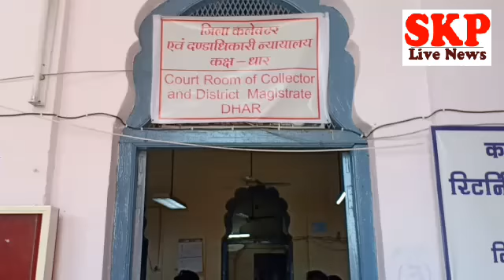धार अधिसूचना जारी फॉर्म की खरीदी हुई देखे खबर skp live news पर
रेणु अग्रवाल
लोकसभा चुनाव के तहत धार महू संसदीय क्षेत्र क्रमांक 25 के लिए भारत निर्वाचन आयोग के दिशा निर्देश के अनुरूप 22 अप्रैल को कलेक्टर एवम रिटर्निंग ऑफिसर दीपक सिंह ने लोकसभा निर्वाचन की अधिसूचना जारी की इसी के साथ चुनावी गतिविधियां शुरू हो चुकी है हालांकि प्रत्याशियों ने नामांकन फॉर्म खरीदे हैं ।
किंतु शुभ दिन देखकर मुहूर्त के अनुसार नामांकन पत्र भरे जाएंगे अधिसूचना जारी होने के साथ ही नाम निर्देशन पत्र प्राप्त किए जाने की प्रक्रिया प्रारंभ हो गई है ।
नाम निर्देशन पत्र रिटर्निंग ऑफिसर अथवा  अपर कलेक्टर ,मुख्य कार्यपालन अधिकारी जिला पंचायत ,सहायक रिटर्निंग ऑफिसर को न्यायालय कलेक्टर धार के कक्ष में अभ्यर्थी या उसके प्रस्तावक द्वारा दिए जा सकेंगे।
 नाम निर्देशन पत्र * 29 अप्रैल तक जमा किए जा सकेंगे नाम निर्देशन पत्र सुबह 11:00 से दोपहर 3:00 बजे तक ही दाखिल होंगे 30 अप्रैल को स्कूटनी 2 मई को 3:00 बजे के पूर्व तक नाम निर्देशन पत्र वापस लिए जा सकेंगे ।